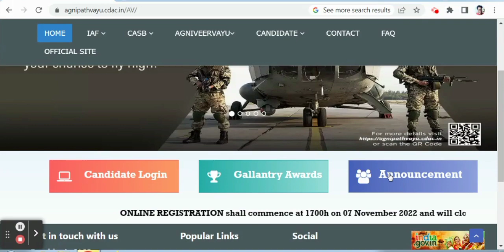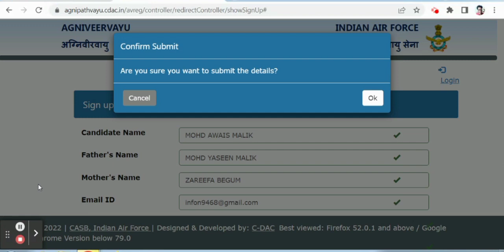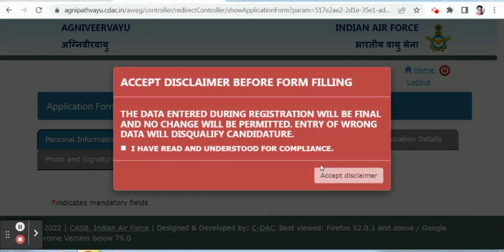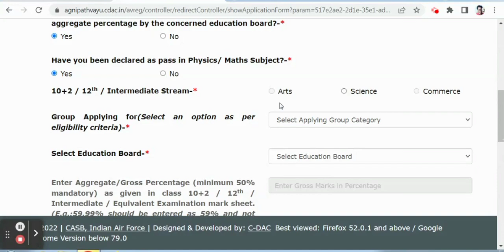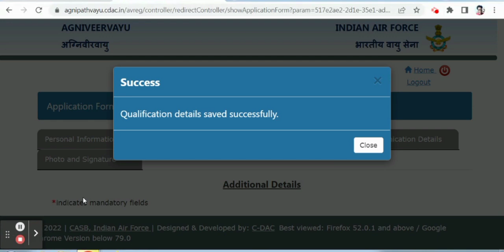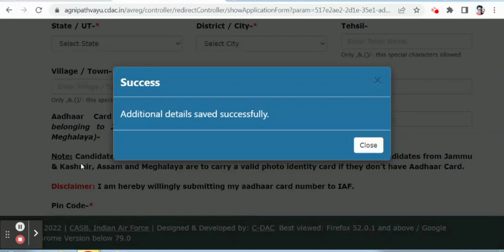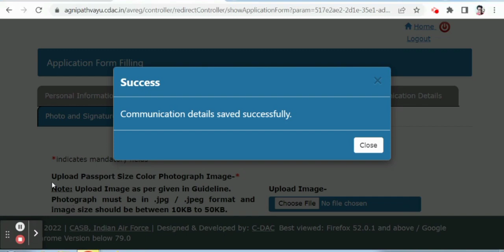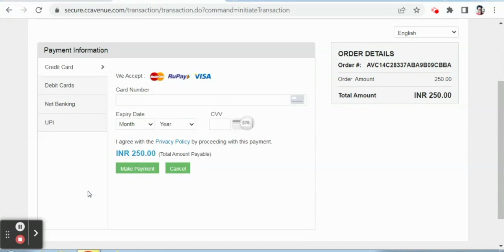Air Force Agniveer Vayu Online Form 2022 Kaise Bhare ¦¦ How to Fill Air force Agniveer 01/2023 Form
Air Force Agniveer Online apply
How to Fill Air Force Agniveer Form
Agniveer Registration process
how to fill air force agniveer vayu online form 2022,
air force agniveer online form 2022,
air force agniveer vayu online form 2022 kaise bhare,
agnipath yojana 2022 apply,
Air Force Agniveer Online Form Kaise Bhare 01/2023 | How to Fill Airforce online form | Group X & Y
Air Force Agniveer Online apply | How to Fill Air Force Agniveer Form Registration process 2022
how to fill airforce form using phone|airforce ka form phone se kese bhare|how to fill airforce form
Air Force Agniveer Online Form 2022 Kaise Bhare | How to fill Air Force Agniveer Online Form 2022
Air Force Agniveer Vayu Online Form 2022 Mobile Se | How to Fill Air Force Agniveer Form in Mobile
AGNIVEER VAYU 01/2023 NOTIFICATION OUT | Agniveer Vayu 2022 Recruitment |Air force Notification 2023
Air Force Agniveer Vayu Online Form 2022 | Indian Air Force Agniveer Vayu Intake 01/2023 Online Form
Agniveer vayu application form registration problem | agniveer | All problems solved
Airforce Agniveer 01/2023 Online Form Kaise Bhare | Airforce Form Fill Up | How to apply in Airforce
Airforce agniveer form kaise bhare | Airforce form fill up | How to apply Airforce online form
How To Apply Air Force Agniveer Form Online 2022 || Air Force Agniveer Form Registration process ||
Agniveer Registration Form 2022 Air Force | Air force agniveer online form kaise bhare - IAF

air force agniveer form kaise bhare
air force agniveer vayu online form 2022